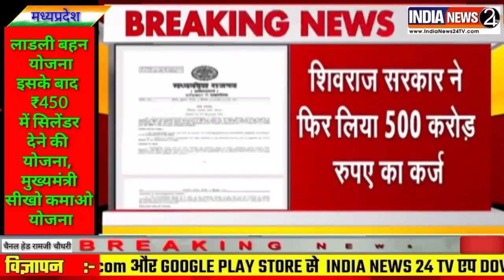Bhopal: चुनाव से पहले एमपी पर चढ़ा एक और कर्ज,उधार के आंकड़े हिला देंगे दिमाग#in24tv#mpnews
मध्य प्रदेश की शिवराज सरकार पहले से ही आर्थिक संकट से गुजर रही है प्रदेश का खजाना खाली हो चुका है सरकार पर कर्ज का बोझ लगातार बढ़ता जा रहा है बावजूद इसके चुनावी साल में शिवराज सरकार जनता को लुभाने के लिए नई नई घोषणाएं कर रही है। कर्ज लेने का सिलसिला भी नहीं थम रहा है। शिवराज सरकार ने एक बार फिर 12 साल के टेन्योर पर 500 करोड़ का कर्ज लिया है,ं जिसके लिए आज ऑक्शन होगा और कल लोन का पैसा खाते में रिफ्लेक्ट होगा। प्रदेश सरकार को यह कर्ज 22 सितंबर 2 हज़ार 35 तक चुकाना होगा। इसके साथ ही मध्यप्रदेश सरकार पर करीब 4,00,000 करोड़ रुपए का कर्ज हो चुका है। इसके बावजूद भी सरकार जनता को लुभाने के लिए नई नई घोषणाएं कर रही है।

सरकार छह महीने में 12 बार कर्ज ले चुकी है। जनवरी फरवरी मार्च मई जून और सितंबर में सरकार ने आरबीआई से लोन लिया है। हालांकि दो हज़ार 23 24 का वित्तीय वर्ष शुरू होने के बाद सरकार ने यह तीसरी बार कर्ज लिया है।

मध्यप्रदेश सरकार की जो वर्तमान वित्तीय हालत है उसके अनुसार प्रदेश के हर व्यक्ति पर ₹40,000 से ज्यादा का कर्ज है और यह छोटा अमाउंट नहीं है। मध्यप्रदेश सरकार पर ही 4,00,000 करोड़ के आसपास कर्ज का बोझ जो है वह पड़ चुका है। क्योंकि जब वित्तीय वर्ष शुरू हुआ उसके ठीक पहले तक एमपी सरकार पर सवा 3,00,000 करोड़ रुपए का कर्ज था और इस नए वित्तीय वर्ष के शुरू होने के बाद सरकार आज तीसरी बार कर्ज लेने जा रही है और इस कर्ज का एमाउंट है 500 करोड़ रुपए के ठीक पहले 12 सितंबर को 1000 करोड़ रुपए का मध्यप्रदेश की सरकार ने कर्ज लिया था। लगातार कर्ज पर कर्ज लिया जा रहा है और सरकार नई घोषणाएं करने से भी चूक नहीं रही है। खजाना खाली है। प्रदेश आर्थिक संकट से जूझ रहा है। इसका इसकी सबसे बड़ी जो बानगी है वह कर्ज लेने की जो एमाउंट है और जो टेन्योर है। इसके साथ ही कितनी कम अवधि में लगातार सरकार ने कर्ज लिया है। दो हज़ार 22 से 2 हज़ार 23 के अब तक की स्थिति में बात करें तो सरकार ने बैक टू बैक कर लिए हैं। 12 सितंबर के बाद आज फिर से सरकार ने 500 करोड़ रुपए का कर्ज ले लिया है।
इतनी खराब वित्तीय हालत के बावजूद सरकार लगातार चुनावी साल में लोगों को
लुभाने के लिए नई घोषणाएं कर रही है। अगर उन घोषणाओं पर नजर दौड़ाएं तो देखिए लाडली बहन योजना। इसके बाद ₹450 में सिलेंडर देने की योजना, मुख्यमंत्री सीखो कमाओ योजना। इसके अलावा तमाम और अलग अलग योजनाएं हैं
सौं.जीन्यूज
MP News: चुनाव से पहले एमपी पर चढ़ा एक और कर्ज, उधार के आंकड़े हिला देंगे दिमाग

Bhopal: चुनाव से पहले एमपी पर चढ़ा एक और कर्ज,उधार के आंकड़े हिला देंगे दिमाग#in24tv